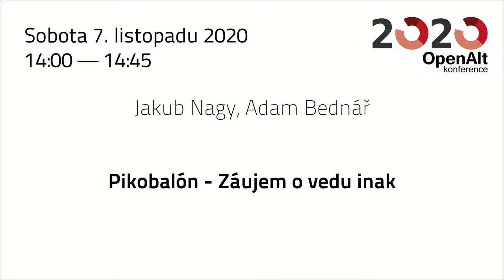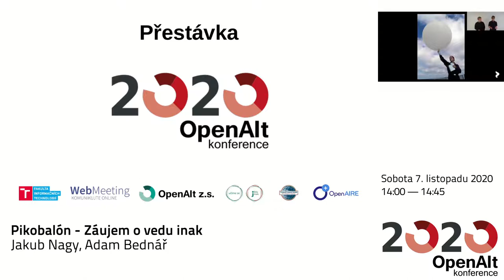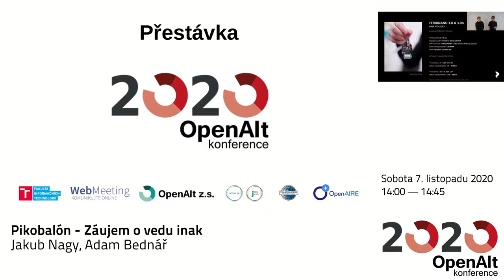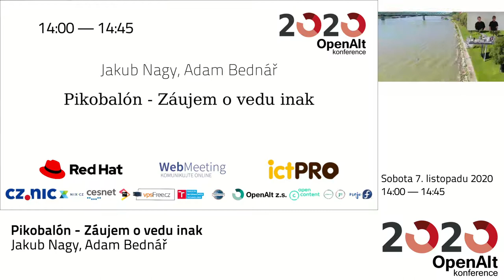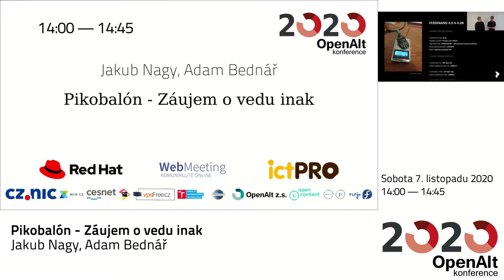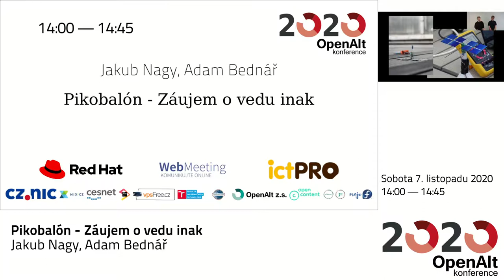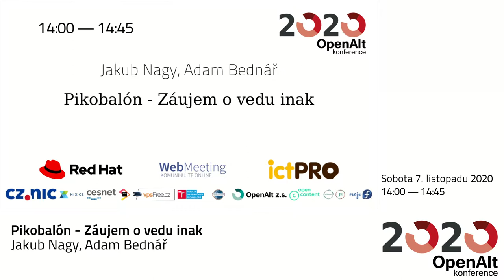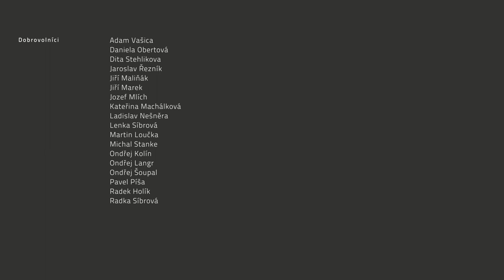Jakub Nagy, Adam Bednář: Pikobalón - Záujem o vedu inak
Pikobalón (Picoballoon) je stratosferická sonda novej generácie. Je ultraľahká, ultralacná sonda s mimoriadne dlhou výdržou. Meria rôzne dáta ako napríklad teplotu, vlhkosť, tlak alebo UV žiarenie a odosiela ich pomocou technológie LoRaWAN. Dokáže letieť niekoľko týždňov až mesiacov. A tá najlepšia časť? Vyvíja ju tím stredoškolských študentov z celého sveta pri spolupráci s mnohými neziskovými organizáciami a firmami.